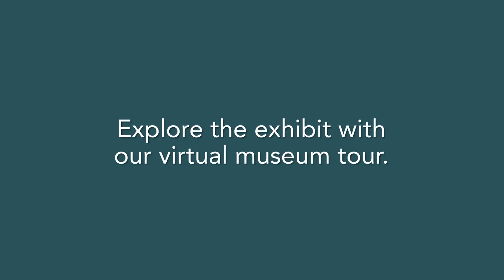Experience Western Art Online | Sid Richardson Museum Virtual Tour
Whisk away to the American West with a 360 degree Sid Richardson Museum online experience.

The Sid Richardson Museum, located in the heart of downtown Fort Worth's Sundance Square, is an art museum featuring a collection and special exhibits of the American West. Free and open to the public. The museum validates all Sundance Square parking garages and valet.